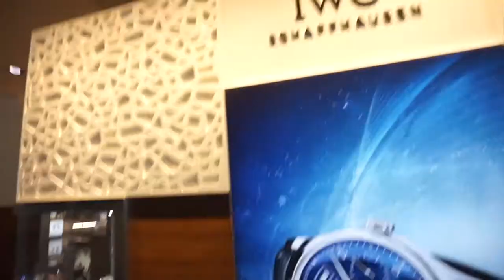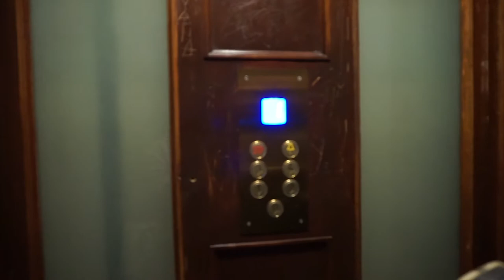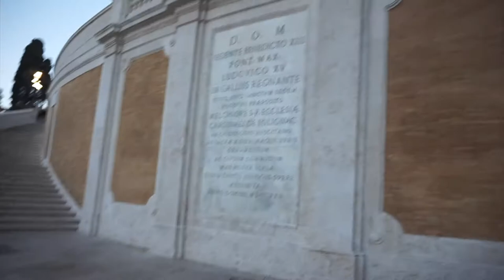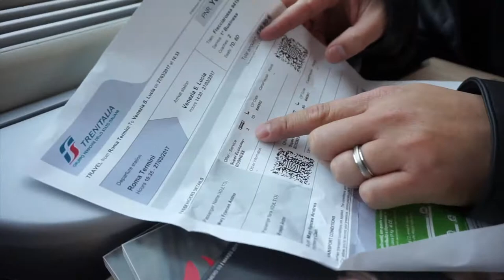ROME, ITALY | TRAVEL VLOG # 43 | PART 1 OF 3 EUROPE TRIP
PART 1 of our lovely Europe Trip. (March 24-27, 2017)

xoxo
Frances